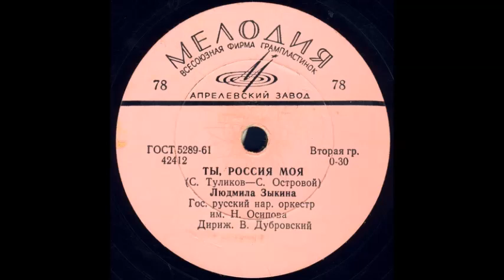ТЫ, РОССИЯ МОЯ исп. Людмила Зыкина Гос. русск. нар. оркестр им. Н.Осипова грампластинка запись 42412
ТЫ, РОССИЯ МОЯ (С. Туликов – С. Островой) Людмила Зыкина Гос. русский нар. оркестр им. Н. Осипова Дириж. В. Дубровский